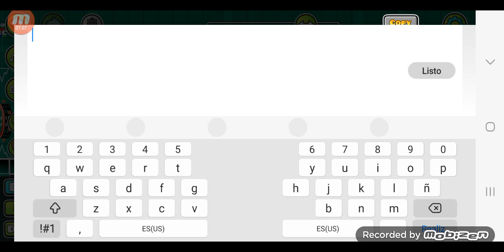Creando mi Nivel Featured Parte 1(Geometry dash)